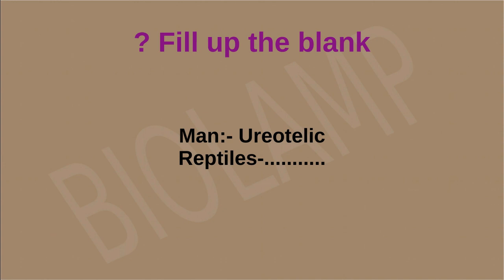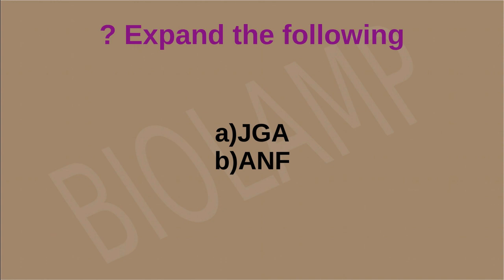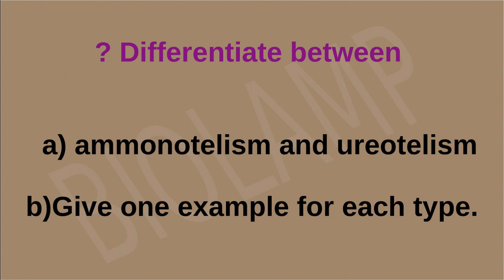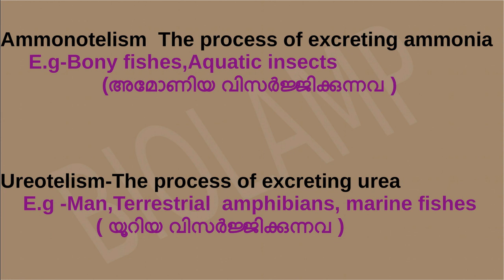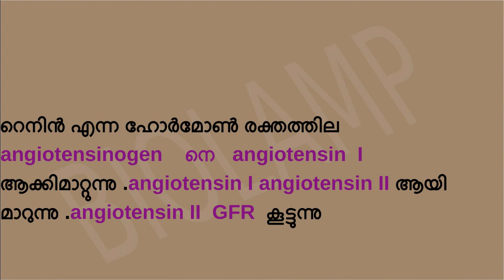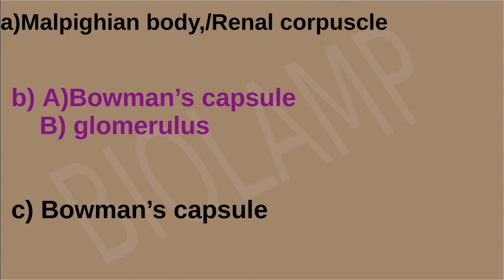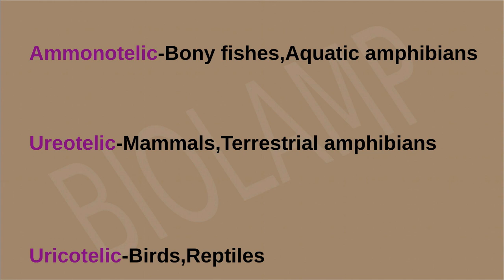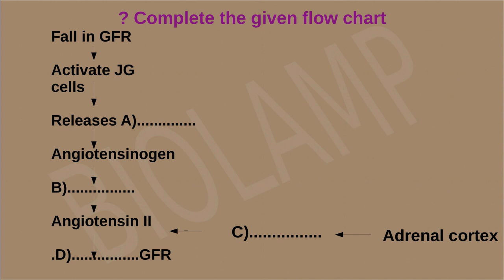FOCUS AREA BASED MODEL Q&A -PLUS ONE ZOOLOGY-CHAPTER 8 -EXCRETORY PRODUCTS AND THEIR ELIMINATION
FOCUS AREA BASED MODEL Q&A
Focus area based Questions
Two mark&Three  mark questions
Other links of focus area based  question and answers